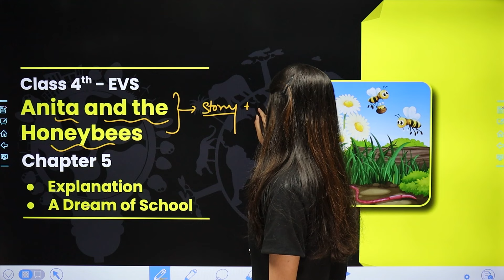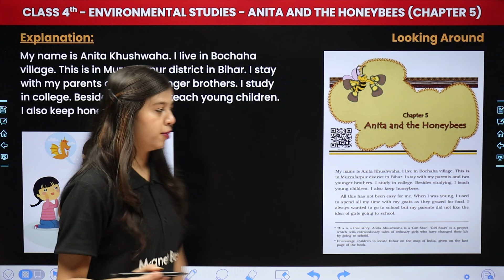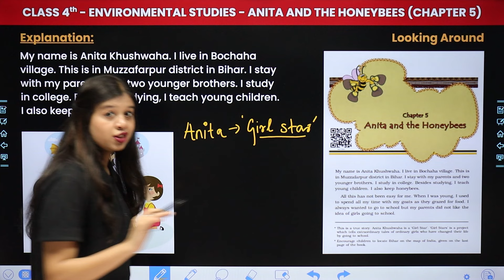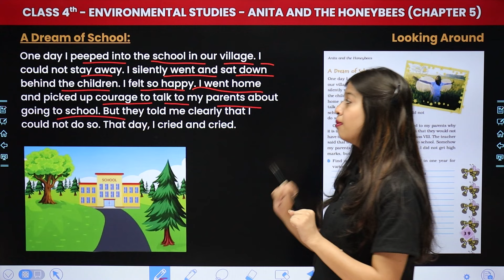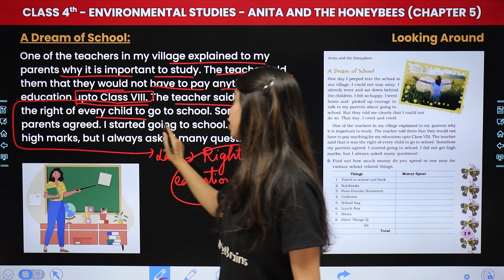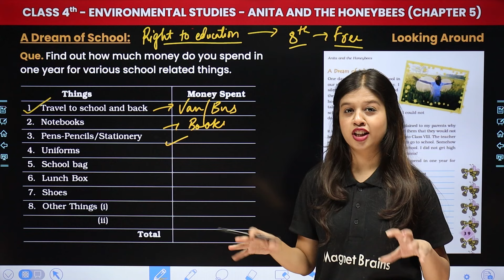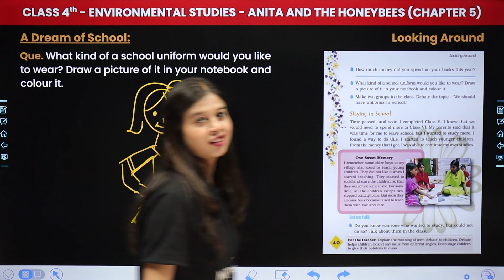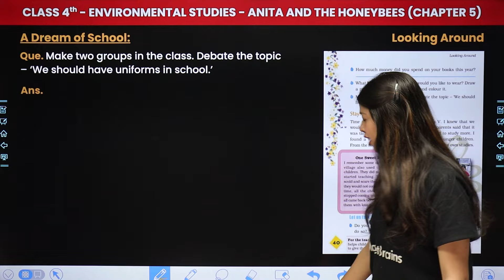Explanation & A Dream of School - Anita and the Honeybees | Class 4 Environmental Studies Chapter 5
✔️ Class: 4th
✔️ Subject: Environmental Studies (EVS)
✔️ Chapter: Anita and the Honeybees (Chapter 5)
✔️ Topic Name: Explanation & A Dream of School
✔️ Topics Covered In this video, (By Khushi Ma'am): Ma'am guides you through the fascinating world of class 4th environmental studies, focusing on the topic of 'Explanation & A Dream of School' dive deep into the captivating world of environmental studies as we explore key concepts essential for success in your studies. Join us as we simplify complex topics and make learning fun and engaging for all class 4th students.
00:00 Introduction - Anita and the Honeybees - Explanation & A Dream of School
03:12 Explanation
12:11 A Dream of School
18:41 Que. Find out how much money do you spend in one year for various school related things.
29:12 Website overview

class 4 evs anita and the honeybees questions and answers
evs class 4 chapter 5 anita and the honeybees ncert
class 4 evs chapter 5 anita and the honeybees cbse
anita and the honeybees questions and answers
chapter 5 evs anita and the honeybees
anita and the honeybees explanation
anita and the honeybees a dream of school
anita and the honeybees chapter 5 evs